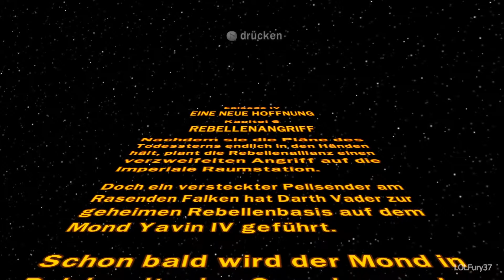Lego Star Wars The Complete Saga Episode IV Kapitel 6 Rebellenangriff Walktrough HD 60fps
Ach die Flugmissionen.. Entweder liebt man sie oder man hasst sie